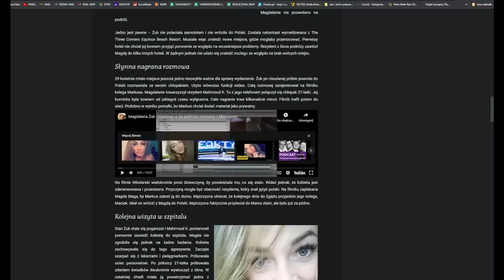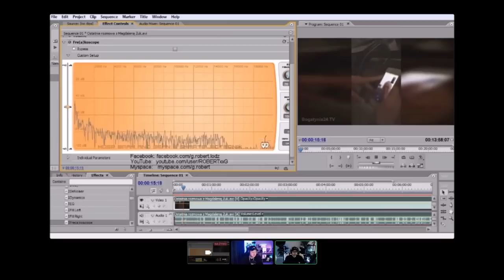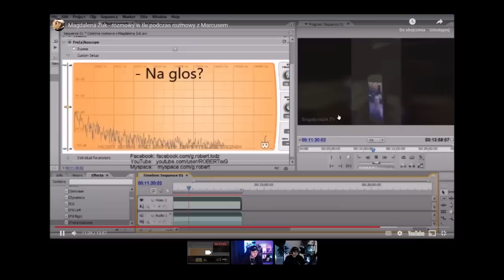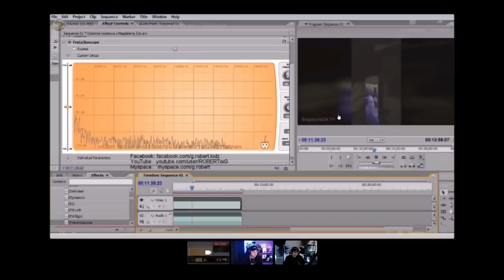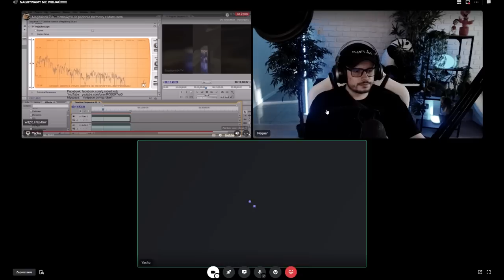Niewyjaśnione zaginięcia ludzi